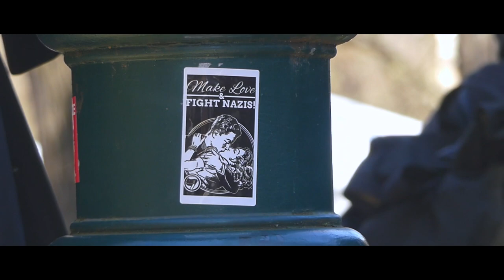Womxn's March Portland 2019 Pt. 1